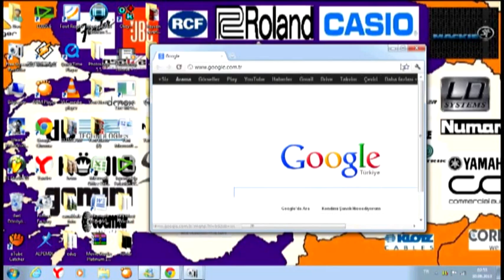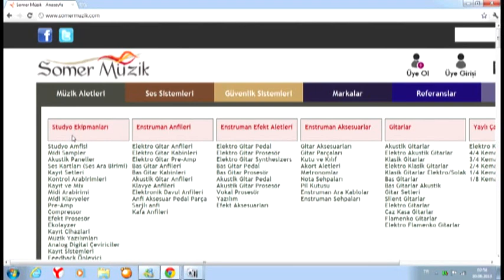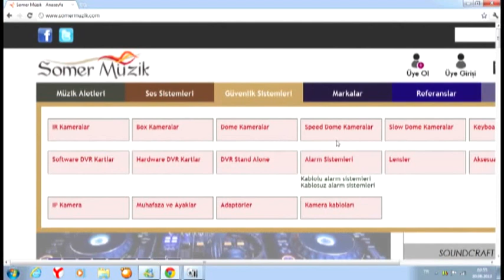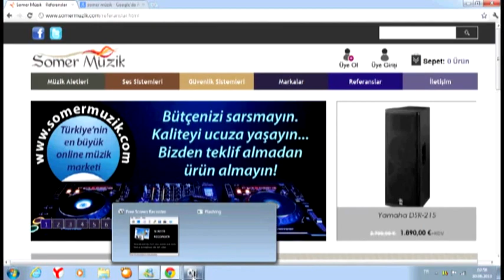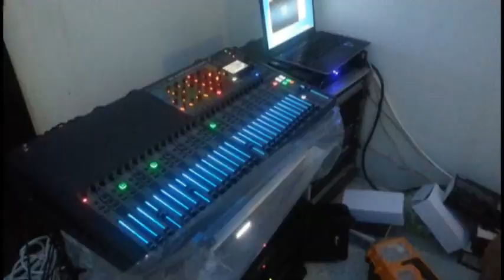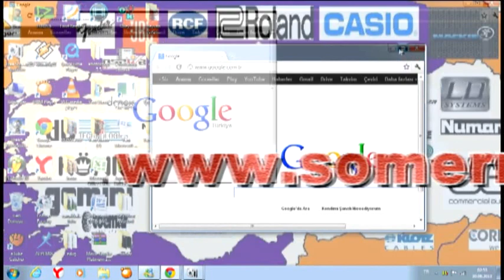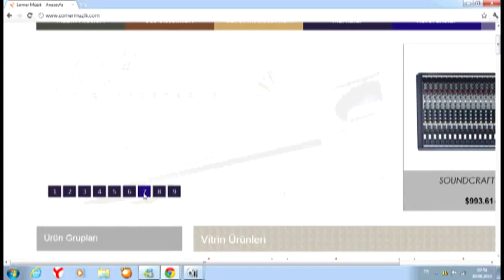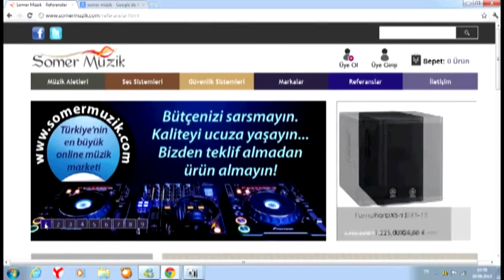SOMER MÜZİK SÖKE /AYDIN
SOMER MÜZİK SES SİSTEMİ IŞIK SİSTEMLERİ VE KAMERA SİSTEMLERİ ARTIK SADECE BIR TIKLAMAYLA KARŞISINIZDA KAPIDA ÖDEME SECENEGİYLE SİZLERLEYİZ.
EGE BÖLGESİNİN DEV MÜZİK ALIŞVERİŞ MAĞAZASI TÜRKİYENİN TÜM İLLERİNDE SERVİSİMİZ BULUNMAKTADIR ARTIK KALITE TEK ADRESTE
REKLAM PRODUCTOR :  H.OMUR PİRİNÇ